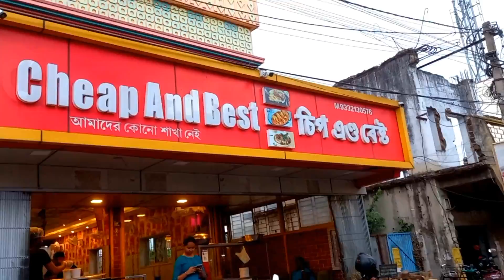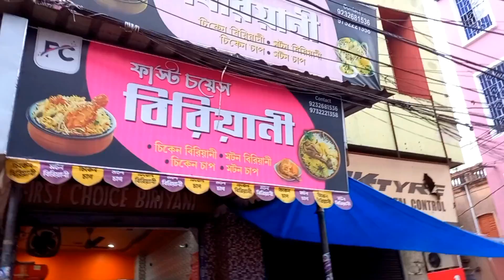বিরিয়ানী vlog | Bengali food vlog | indian fast food | Burdwan Biryani Restaurant